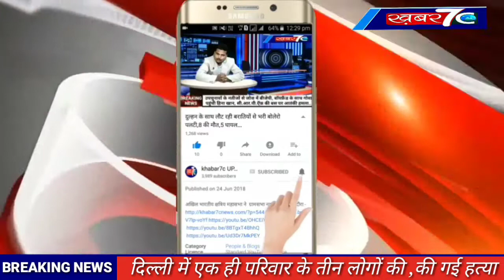गाजीपुर : पुलिस को मिली कामयाबी, चोरी हुई ओला टैक्सी कार बरामद